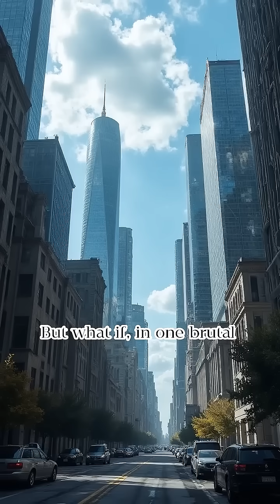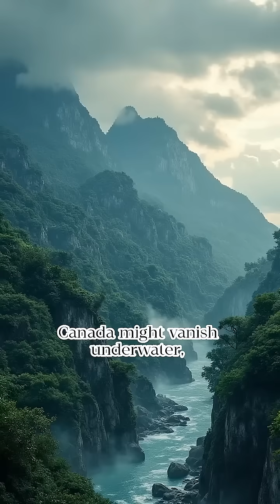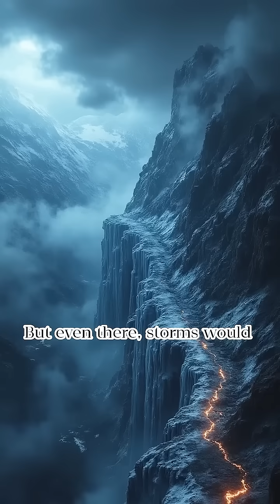Top 5 DISASTERS If Earth’s Spin Vanished! 🌍🌀WhatIf